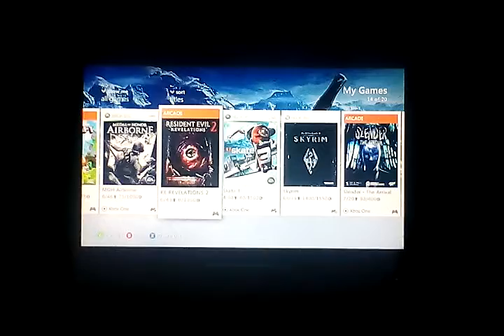Resident evil revaluation 2 *warning graphic*